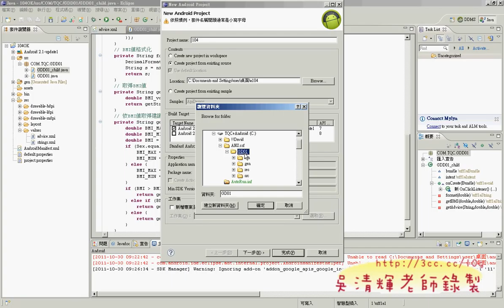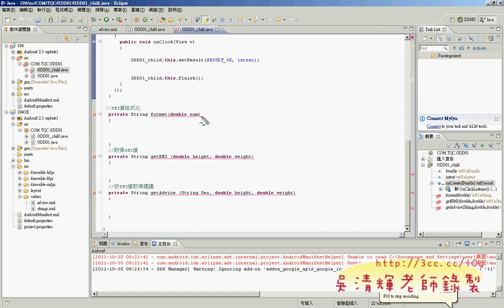16_104題計算BMI值程式GDD01解說(華夏資工Android教學)4.avi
上課內容似乎想多些實例大過證照考試些：
學習動機：
未來運用：

穫。

吳老師  2011/10/31
01_開頭簡報0101
01_開頭簡報0102
01_開頭簡報0103
01_開頭簡報02
02_ANDROID開發環境設定
03_試題說明與HELLOWORLD專案
04_執行HELLOWORLD專案
05_不執行ECLIPSE更新
06_用新的ECLIPSE程式執行專案並加入按鈕
07_在按鈕上加入事件程式
08_HelloWorld程式碼(進階)解說
09_110題動態密碼提示解說
10_110題動態密碼程式碼說明
11_110題背景變白色字變黑色練習
12_104題計算BMI值題目解說
13_104題計算BMI值介面解說
14_104題計算BMI值介面解說
15_104題計算BMI值程式GDD01解說
16_104題計算BMI值程式GDD01解說
17_104題計算BMI值程式GDD01_Child解說
18_104題GDD01解說與ACTIVITY切換
19_210題題目解說
20_210題LISTVIEW程式解說
21_210題程式解說
22_210題配分項目說明
23_210題新增修改刪除
24_208我是誰程式解說
25_如何輸出與輸入APK檔
26_302接收SMSManifest設定
27_302接收SMSManifest設定
28_302_SMSRecceiver程式撰寫
30_302_SMSRecceiver程式撰寫
31_310背景音樂播放程式說明